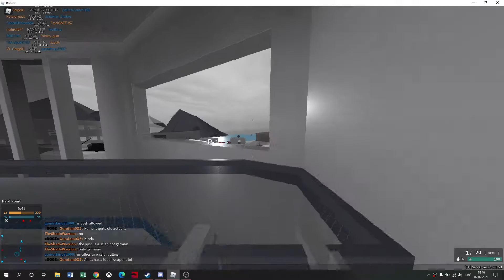Test place dumb gameplay (New assualt rifle STG-44)